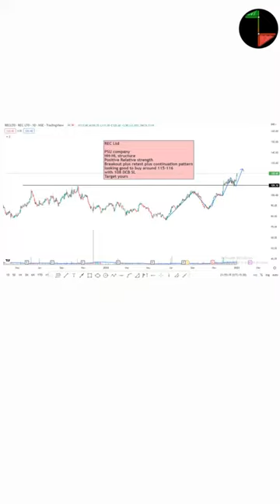REC Ltd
In this video you will learn about the best swing trading ideas for the next couple of days or investment ideas that you can analyze and trade. Check out the whole video to understand how to enter into a trade in swing trade and make money. You need to understand the basic concepts of swing trading and about the stock market how it works.

amc
amc stock
bitcoin
think school
cnbc
stock market
nifty prediction
share market
swing trades
swing trades this weeks
sharemarket guru
free tips for trading and investing
investing
etf investing
trade swing
swing trade stocks
swing trade for monday
best short term stocks to buy right now
niftyprediction for tomorrow
breakout stocks
breakout swing
idle breakout
chart pattern analysis
chart patterns
technical analysis
techno funda
cup and handle chart pattern
rounding bottom
trendline trading strategy
trendline
candlestick patterns
trading setup
trading setup at home
watchlist
zerodha account opening
zerodha
indicator
macd indicator
rsi indicator
bollinger band indicator in hindi
supertrend
adx
best indicator for intraday trading
vwap indicator
volume indicator
big bull